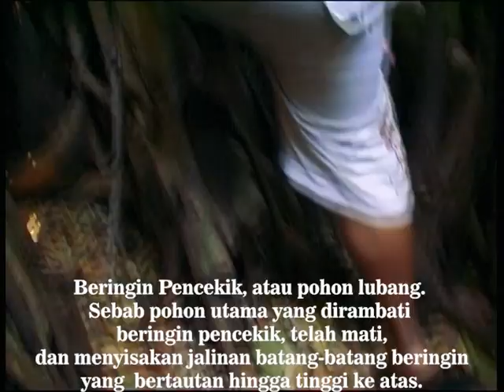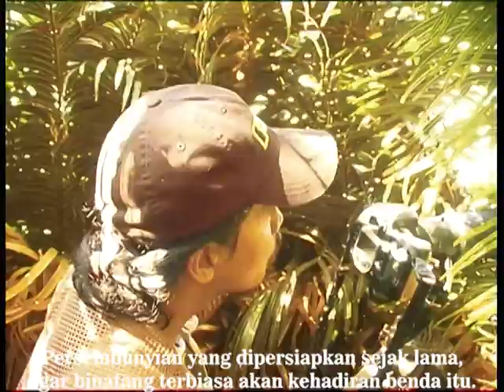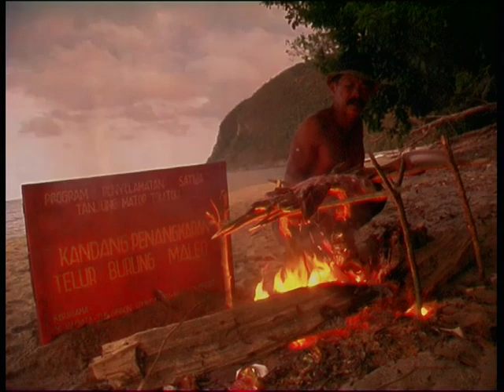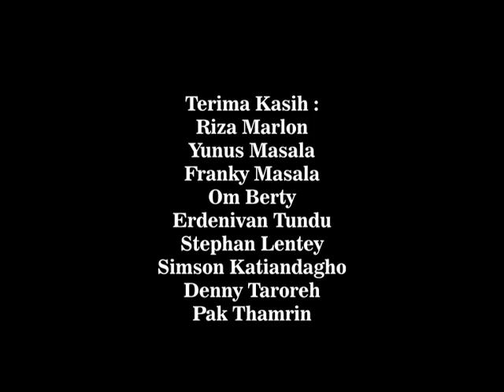Wildlife Photography - Riza Marlon - Animalika Indonesia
Cuplikan video dokumentasi ekspedisi Riza Marlon (Om Caca)  di Pulau Sulawesi tahun 2006 lalu yang di dokumentasikan oleh Animalika Indonesia atau Ignas Dwi Wardhana.

Selamat menikmati.